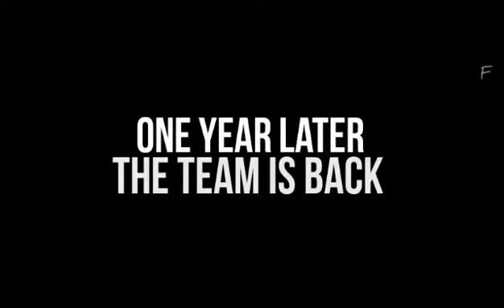The second prediction | Wattpad Trailer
Τίτλος: The second prediction/η δεύτερη προφητεία.
Συγγραφέας: everlarkbtw.
Παίζουν: Jennifer Lawrence, Josh Hutcherson, Kaya Scodelario, Thomas Brodie Sangster, Dylan O'brien, Cara Delevingne, Shailene Woodley.